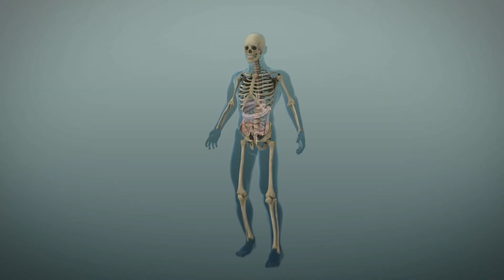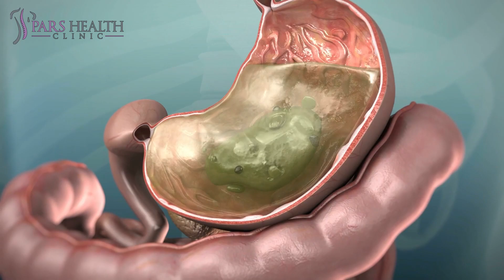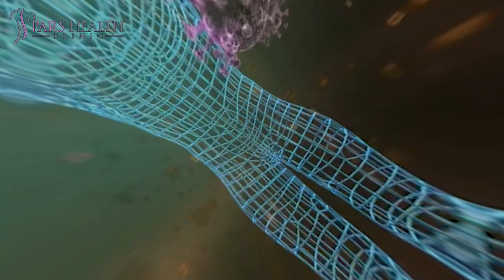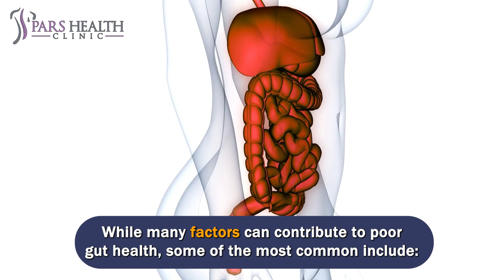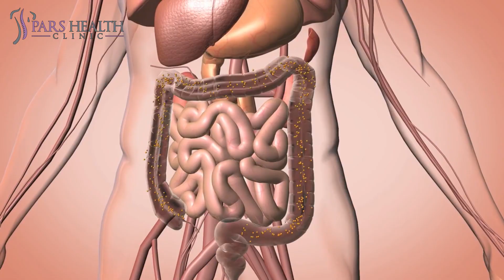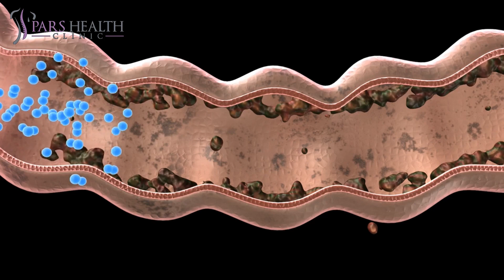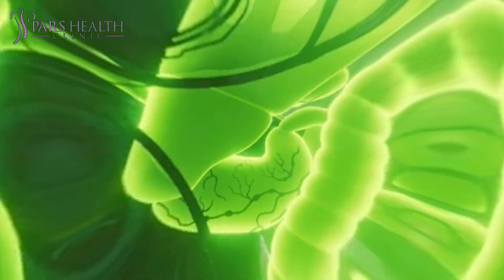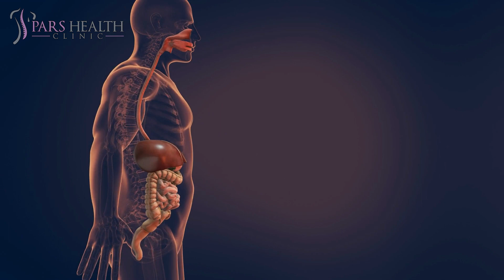The Importance of Gut Health: What You Need to Know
Revealing the Secret to Optimal Health: YOU Won't Believe What It Is!

We'll be talking about these items in this video:
- How to reduce GUT inflammation?
- How to have a healthy gut?
- What is gut health?
- What is the importance of Gut health?
- What are the best tips about gut health?
- How to keep your gut healthy?
- Why is gut health so important for our overall health and well-being?
- What does good gut health look like?
- What factors affect our gut health?
- What are the symptoms of an unhealthy gut?

0:00 Introduction

0:33 What is gut health?
Believe it or not, the gut microbiome is the foundation of the human body's health. Good gut health occurs when there is a balance between good (beneficial) and bad (potentially harmful) bacteria and yeast in your digestive system. In fact, about 80 percent of your immune system is located in your gut, as is most of your serotonin. This means that if your gut isn't healthy, your immune system and hormones won't work as well, and you'll get sick. Unfortunately, it is also the cause of autoimmune diseases such as Hashimoto's disease.

As mentioned earlier, your gut is the basis of everything. It helps you digest the food you eat, absorbs nutrients, and uses them to nourish and maintain your body. So if your gut is out of balance and your immune system isn't working properly, your serotonin levels and hormones won't be working either, making it much harder to stay healthy. Your intestines are also where your body removes metabolic waste and toxins. But if your gut is unhealthy, it will be difficult for your body to eliminate these toxins on its own. When this happens, it can lead to a number of problems, including chronic fatigue, chronic disease, and systemic inflammation.

2:28 What does good gut health look like?
These friendly bacteria make up the intestinal flora, especially in the large intestine. Unfortunately, some common bad bacteria join their ranks. A healthy gut means the good bacteria outnumber the bad, and the bad outnumber the good.

3:08 What factors affect our gut health?
While many factors can contribute to poor gut health, some of the most common include:
3:15 Stress:
This increases intestinal permeability (leaky gut), disrupting the balance between bad bacteria and good bacteria in the gut.
3:26 Poor diet:
Most people eat processed foods and sugar, which can harm the good bacteria in the gut and cause or cause inflammation throughout the body.
3:36 Antibiotics:
Long-term use of antibiotics and antacids both reduce the amount of vitamin B12 in the gut, which is essential for cell production, brain function, and energy. They also destroy the good bacteria in your gut. However, it is essential to note that there is a time and place for these medications, but it is best to consult your doctor before using them.

4:01 What are the symptoms of an unhealthy gut?
Unhealthy intestines can appear in the form of gas, bloating, constipation, and diarrhea, but they can also be shown in many other forms. Autoimmune diseases such as Hashimoto's disease, type 1 diabetes, rheumatoid arthritis, and multiple sclerosis (MS), where the immune system attacks different parts of the body, can also be a symptom of an unhealthy gut.

What steps can someone take to get a healthy gut or improve it?
Fortunately, many patients believe that they can control their level of stress, practice honest thoughts and eat a healthy diet. They get 7-8 hours of sleep and exercise every night to balance their microbial groups and cure the intestinal tract. However, a subset of patients may require more than just these things, but it's important to start with these things first.

6:05 Should I take a probiotic?
There are many health claims associated with probiotics about what these "good bacteria" can do for the health and well-being of the average person. Over the last 100 years of clinical research, we've learned that probiotics can help ward off disease-causing microbes, aid digestion, help us absorb nutrients, improve the immune system, and reduce IBS symptoms, including constipation and diarrhea.
Some studies show that probiotics can even help manage allergies and eczema, prevent vaginal and urinary tract infections, prevent pouchitis, and keep ulcerative colitis in remission. They can also improve the health of people with serious chronic conditions such as type 2 diabetes.
Of the countless strains of probiotics, no strain is known to act as a cure-all or simple preventative for these conditions.

7:10 Outro